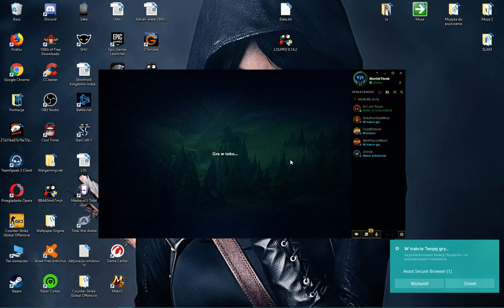League of Legends #12